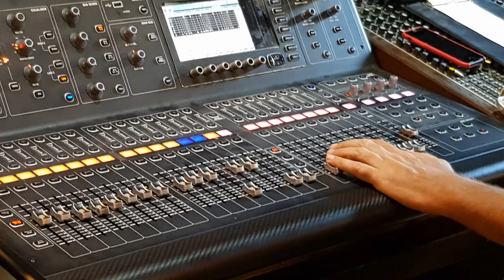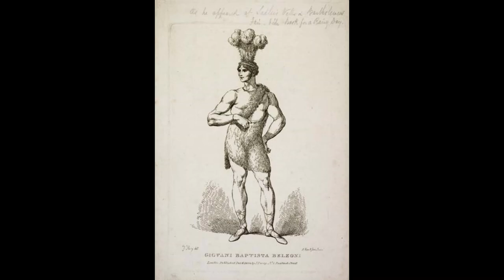BANDA BELZONI - The Rock Opera's Trailer - OUT NOW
Sixty minutes in less than three.
BANDA BELZONI - TH ROCK OPERA - out  8 NOVEMBER 2019

Acquire the taste of he Belzon'is rock Opera featuring Gigi Venegoni, sandro Bellu, Lino vairetti, Fabio Zuffanti, Paul Mazzolini aka Gazebo, mauro Mugiati and Sergio Ponti.